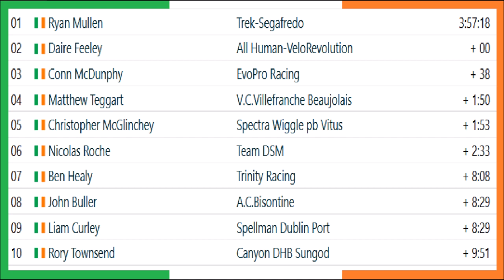National Championships Ireland Road Race 2021